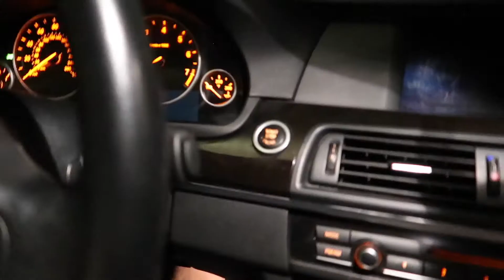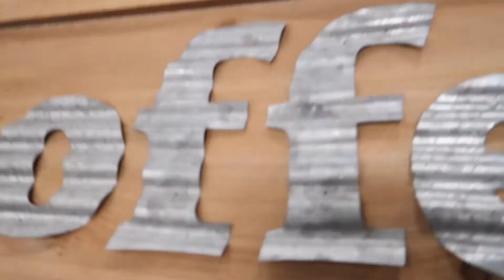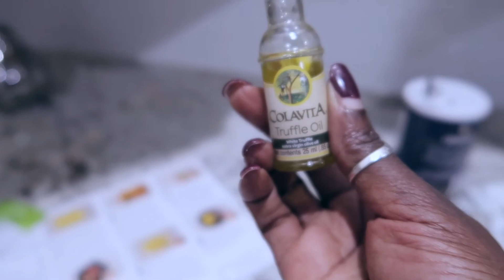NEW HOME REPAIRS ALREADY?! (FIX IT JESUS) | TEAMSHANIC COUPLES FAMILY VLOGGING (OUR REAL REAL LIFE)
Happy Hump Day! It's Vlogmas Day 6 2017! We are so glad you're here!

In today's vlog, we get the verdict on our floor repairs, and I'm still trying to pull my makeshift coffee bar together a little more. Also more exciting home decor news!

MAIL:
ShanaJaye

We appreciate YOU for clicking this video, watching and supporting TeamShanic! We pray our channel will bring spiritual inspiration and hope for family, personal growth and a deeper Love for fellowship with us, one another and more importantly, The Lord.
We hope to add value to the existing community of like-minds and hearts, as we attempt to vlog in public real life moments and share snippets of our lives on Youtube in our vlogs. We’ve found a great joy learning how to create these vlogs, so that they bring the days in our lives to life to share and look back in the years to come.
Drop a hello and introduce yourself to the family!